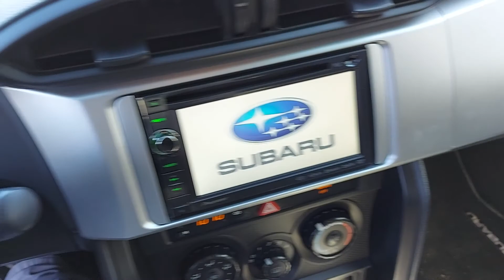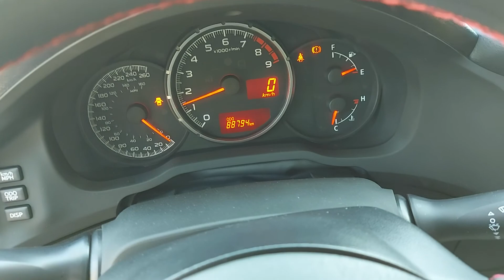2013 Subaru BRZ